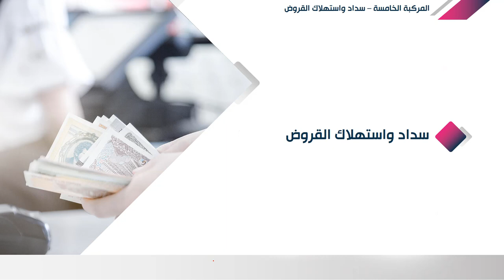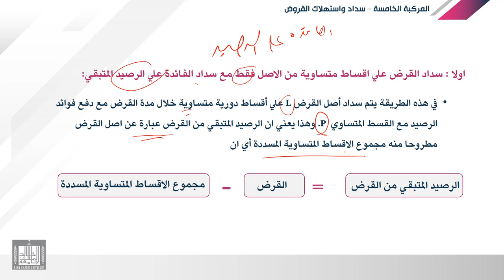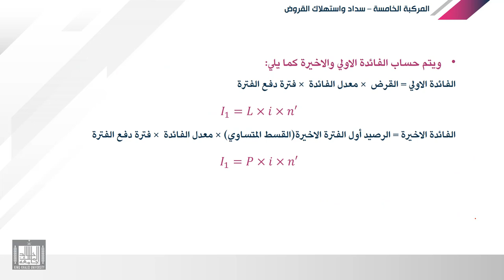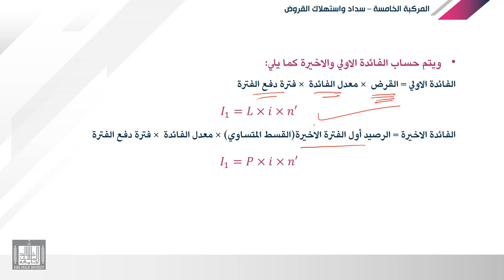الرياضة المالية | 9-1 | الفائدة المركبة - مقدمة لسداد واستهلاك القروض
الوحدة 9 : سداد واستهلاك القروض
الدرس 1 : مقدمة لسداد واستهلاك القروض
• ماهي طرق استهلاك القروض؟